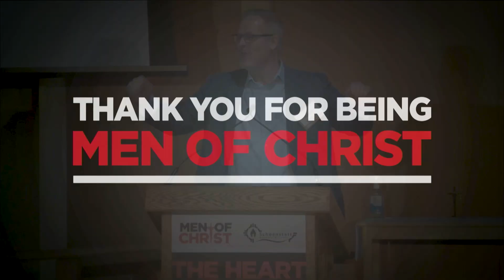Kevin O' Brien - Living Your Vocation